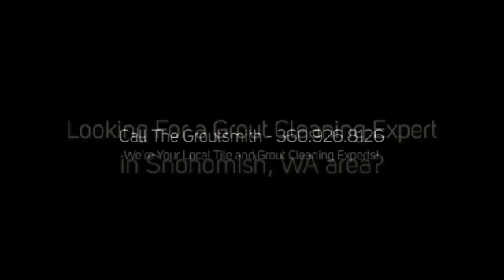Benefits Of Grout Cleaning, Snohomish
In need of a professional grout cleaning expert in Snohomish, WA?

The GroutSmith of Snohomish will save your floor, kitchen or bathrooms with professional grout cleaning, tile repair & grout sealing.

The Shower Tile Repair at The GroutSmith in Snohomish can make your tile and grout look “good as new” for significantly less than the cost of replacing your old tile and grout.

Once your grout lines have become cracked or worn, you should call the pros at GroutSmith Snohomish and have our skilled technicians clean and repair your Grout and Tile.

At The GroutSmith your tile grout cleaners are experienced at removing and replacing damaged grout with fresh and new grout fillings as well as replace old tiling with new identical pieces.

Once the job is done, the area that has been replaced will look coherent and fresh, while prolonging the need to redo the entire floor, kitchen, or shower.

The expert grout cleaning specialists at GroutSmith Snohomish offer a full range of services that are specifically designed to renew the appearance of your tile, stone and grout:

- Grout Cleaning
- Tile Cleaning
- Grout Repair and Cleaning
- Shower and Bath Grout Repair and Cleaning
- Natural Stone Cleaning and Sealing
- Grout Sealing
- Re-bond of Loose and Hollow Floor Tile
- Re-caulking
- Color-Match Caulking
- Preservation

Every service offered by GroutSmith uses professional products approved for Floors, Showers, Countertops, and Fireplaces.

GroutSmith Snohomish DOES NOT use high-pressure steamer or pressurized water, harsh acid or carpet cleaning equipment (which are known to damage grout and tile). By promising not to use this technique or equipment GroutSmith guarantees that the tile and grout in your home will be protected from damage.